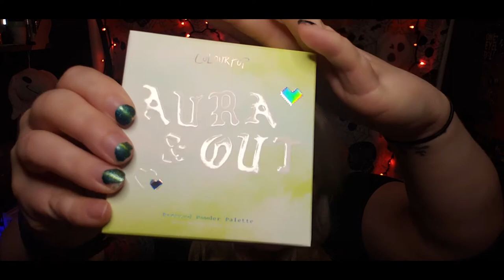Unboxing Beauty and Spooky stuff. I'm back!! (II^.^II)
It's been nearly 7 months since my last upload and I apologize. But I'm back and plan to start being consistent again. Today I'm unboxing some online orders I placed awhile back and have held onto until I was ready to open them and share with all of you!
Companies shown in video:
Strange CVLT- 3:45
Arctic Fox-  5:43
Notoriously Morbid- 7:50
Colourpop - 9:54
Cavity Colors- 14:35